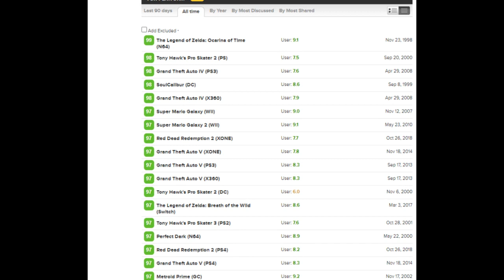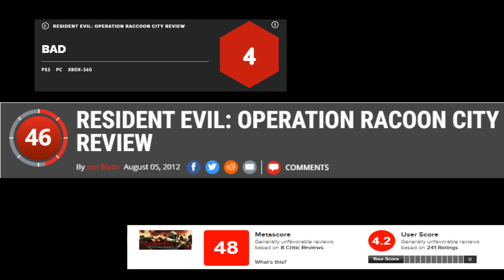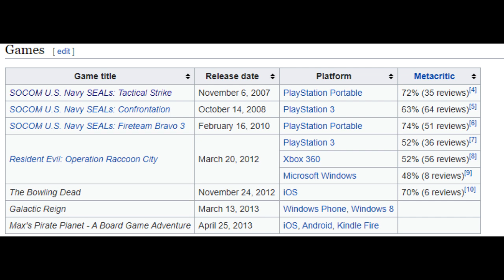Resident Evil- Operation Raccoon City Review: My Favorite Bad Game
Today we will be reviewing Resident Evil Raccoon City, one of my favorite games despite the fact that it wasn't very well received. Today we talk about what makes a game fun, and why you shouldn't care what other people think. I hope you enjoy the video, and don't play this game  unless you find it for a bargain bin price.